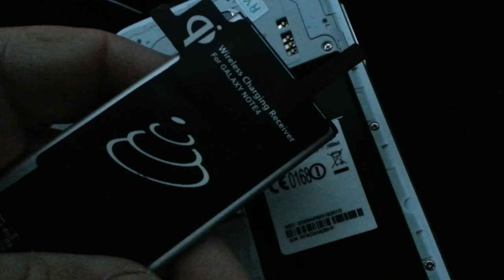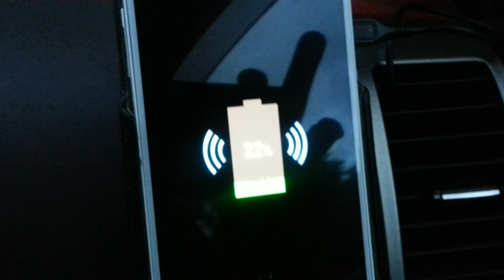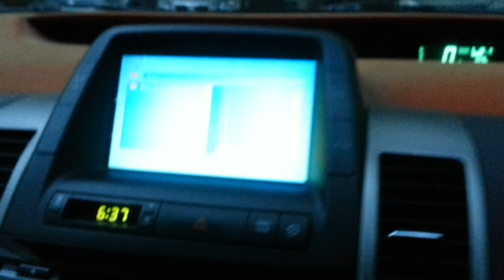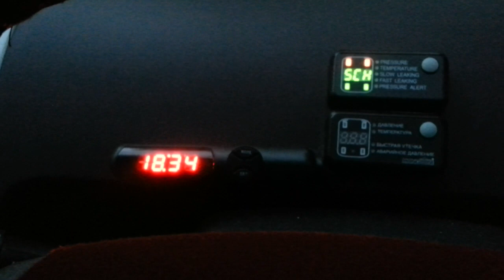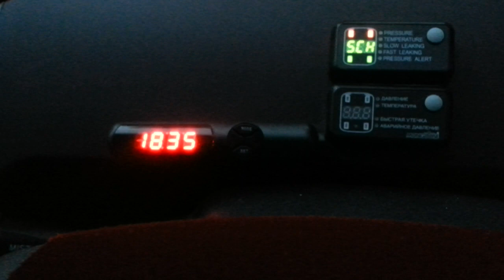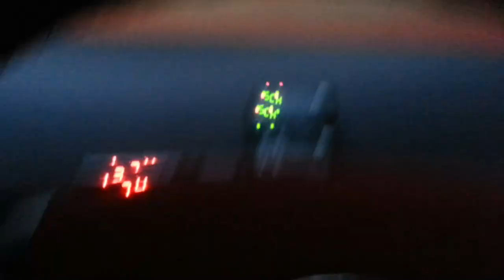Делаем сами беспроводную зарядку в Prius 20.№205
Как модернизировать автомобиль и сделать его удобней? На этот раз, делаем беспроводную зарядку для смартфона Samsung Galaxy Note 4.